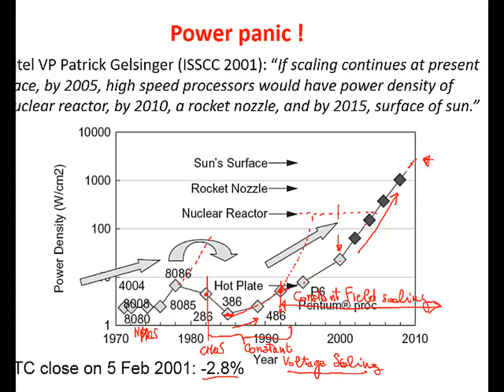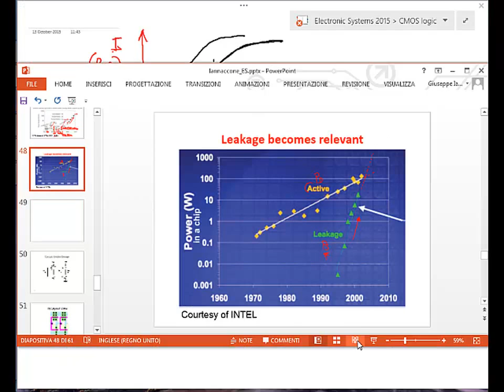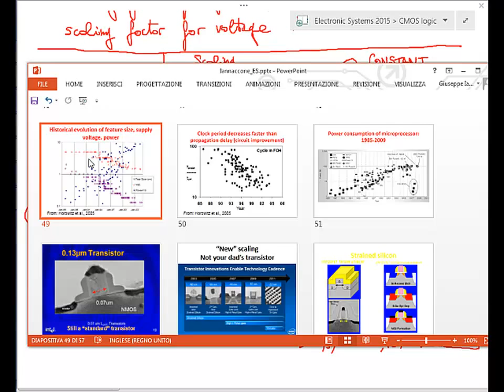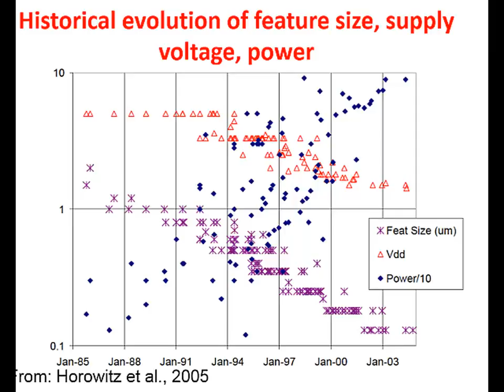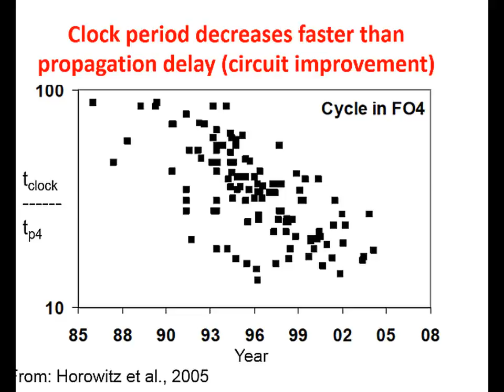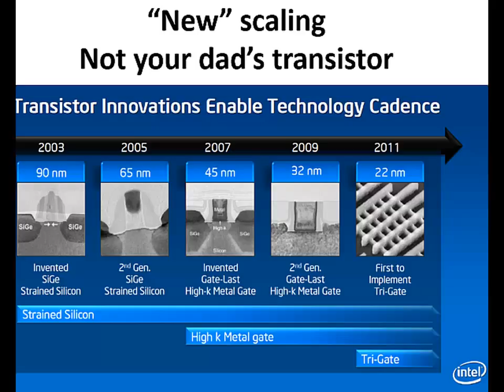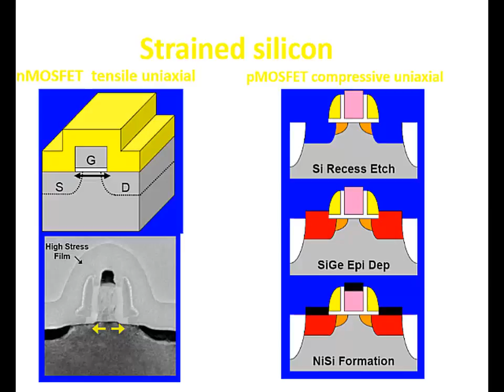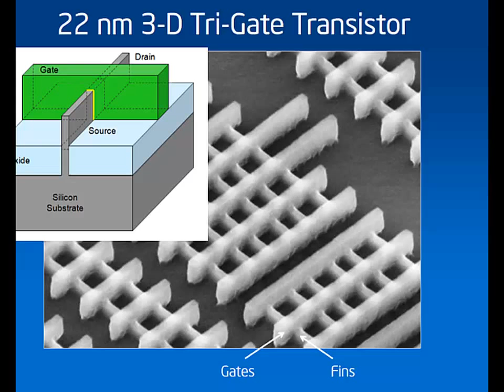Electronic Systems - 2015 - CMOS Scaling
Lecture for the Electronic Systems module of the course on Communication and electronic systems of the MSc in Computer Engineering, University of Pisa, Fall 2015.